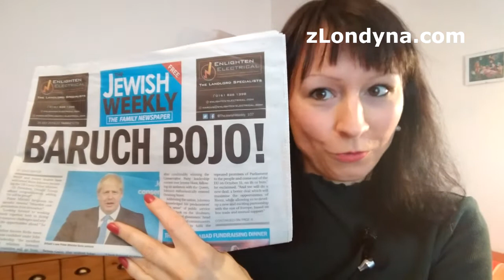"Požehnaný Boris," radují se Židé ze svého ´nového Churchilla´. Eko aktivisté opět útočili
Vždycky je lepší mít dva ´Churchilly´než jednoho Chamberlaina.  Ať už se britskému premiérovi Borisi Johnsonovi, zvanému ´BoJo´ (zkratka pocházející z prvních dvou písmen křestního jména a příjmení) podaří vyjednat nějakou slušnou dohodu, se kterou by mohli se ctí a dobrou budoucností pro sebe, ale i pro další menší k EU kritické národy, opustit EU na Halloweena, nebo ne, je dobré vědět, že zemi vede pevnou rukou premiér, o němž se ví, že Brexitu přeje. A také je dobré vědět, že hned za zády mu stojí a pevně mu na ně ´dýchá´ další ´Churchill´ - a to Nigel Farage se svou Brexit Party.

Ve videu jsou použity záběry deníku The Telegraph.